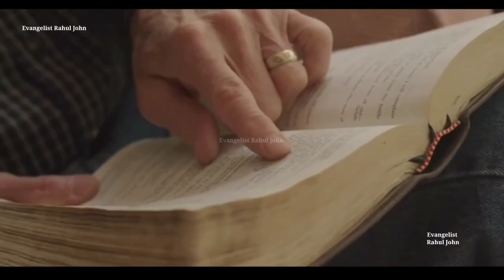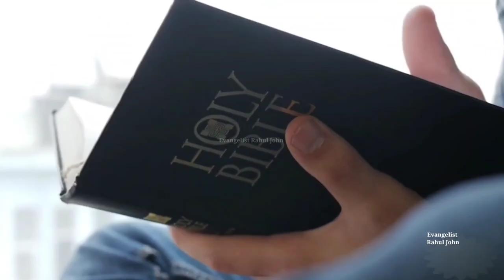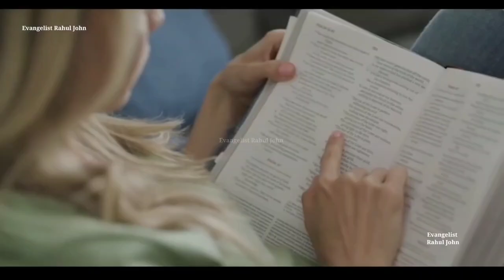EVG_Rahul John| तुम वचन का आदर करो और परमेश्वर तुम्हे आदर देगा।life_changing_word of god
Rahul john Channel is dedicated to preaching and Teaching the Bible and sharing of the gospel of our lord and Saviour Jesus christ . Our purpose is to help our Christian brethren to grow and become strengthened in their faith by knowing the Lord Jesus and the Bible intimately .